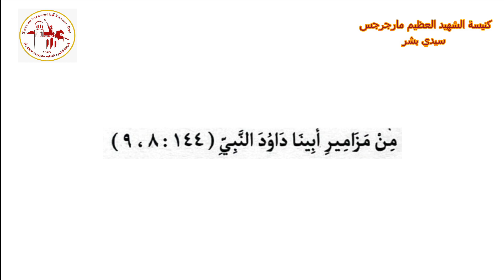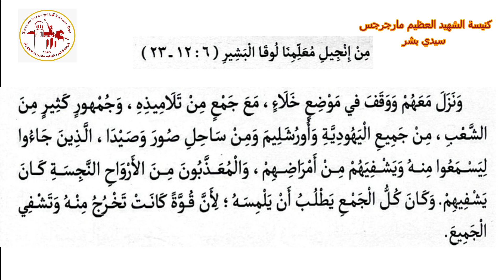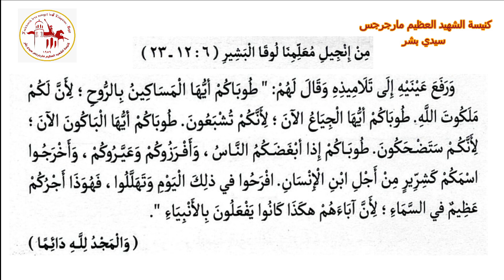إنجيل باكر | اليوم الثامن عشر من شهر هاتور